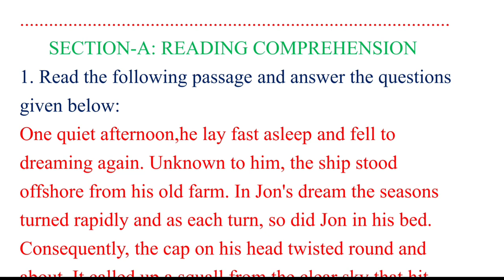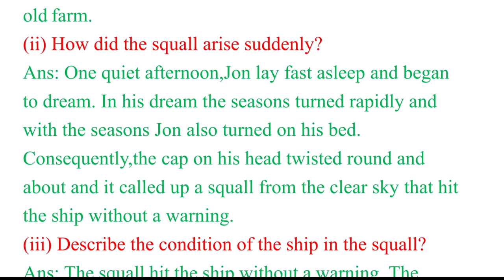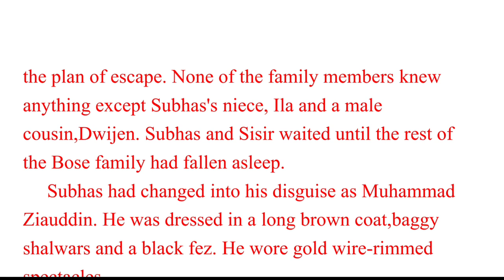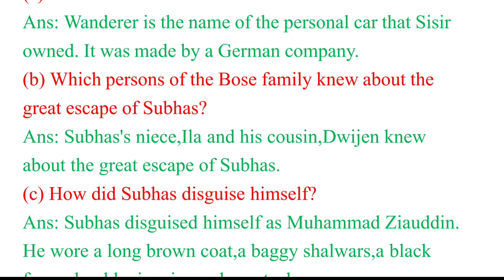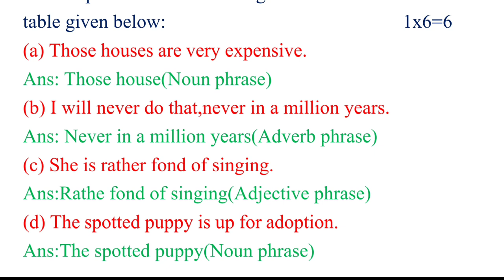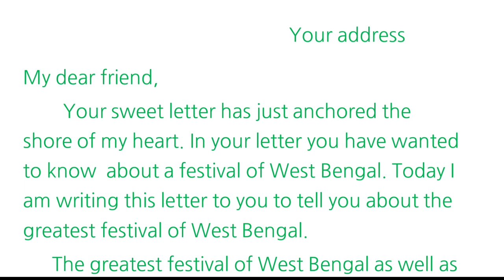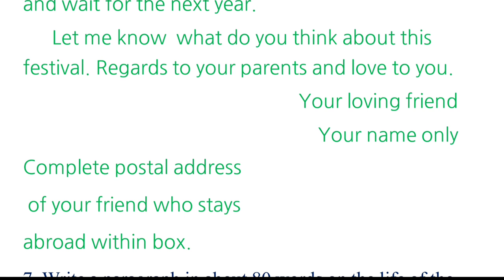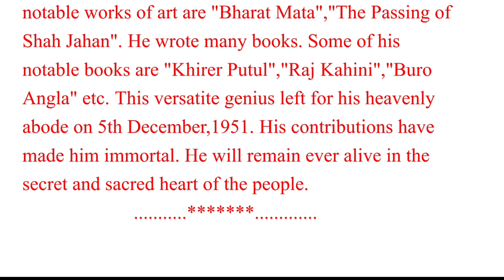Class-8 English model activity compilation October 2021 part-8 new.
In this video you will get all answers for model activity compilation class-8 engilsh October 2021 part-8 new. So,watch the video till the end.